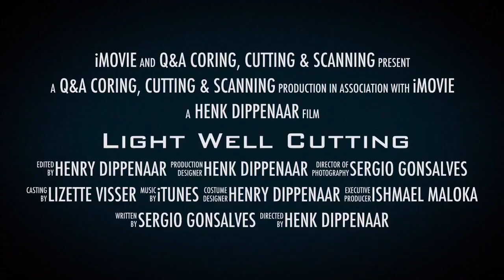Lightwell Cutting, Surgical Demolition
Diamond Core Drilling, Concrete Core Drilling, Diamond Wall Sawing, Concrete Cutting, Diamond Wire Cutting, Specialised Demolition, Surgical Demolition, GPR Scanning, Concrete Scanning